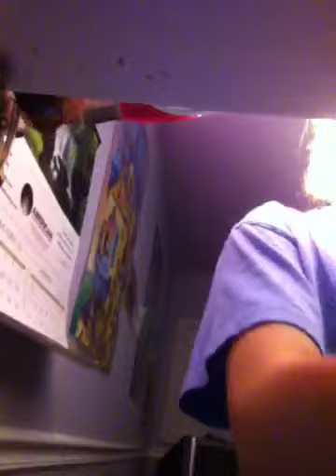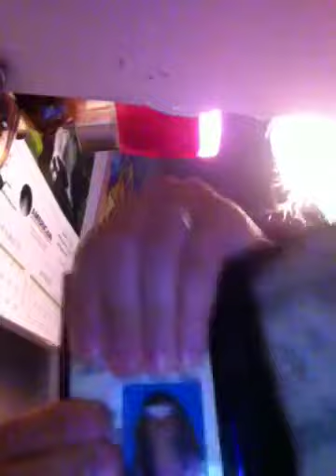What's in my purse?!?